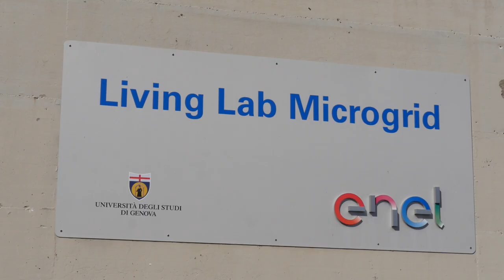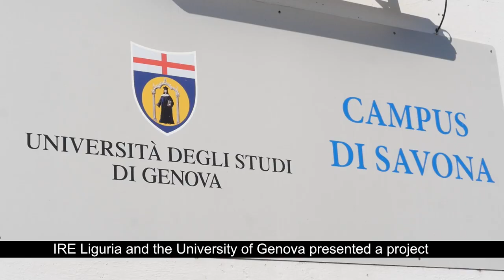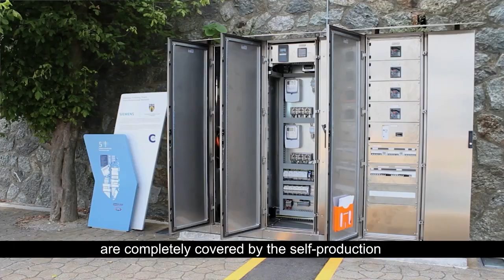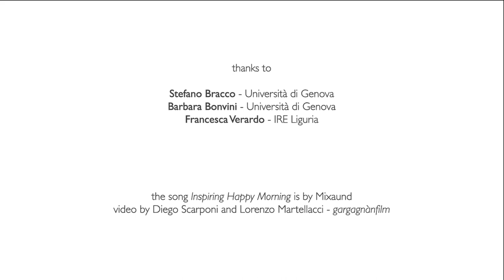ALPGRIDS SAVONA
Progetto per la realizzazione di una comunità energetica a Savona, presso il Campus Universitario, quartiere di Legino.